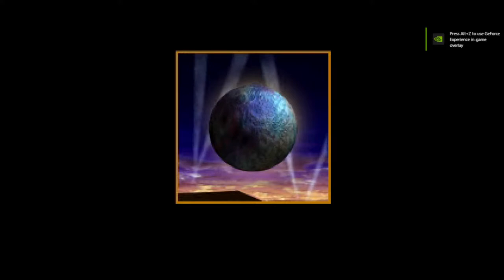Almost Yoshi | Croc #1 [Xelrog]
Xelrog streams Croc: Legend of the Gobbos for the PlayStation 1 live on Twitch. It's a game that does everything well except the one thing that really matters.